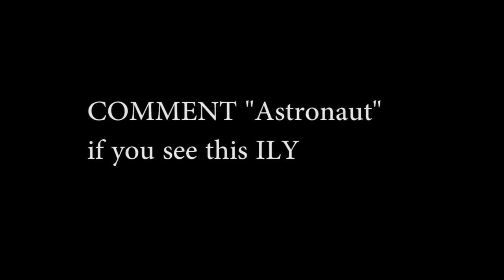Fortnite Montage " Astronaut in the Ocean " (Fastest 60 Hz mechs)